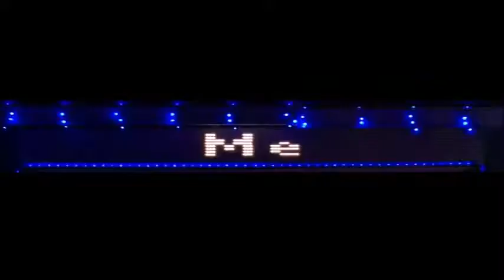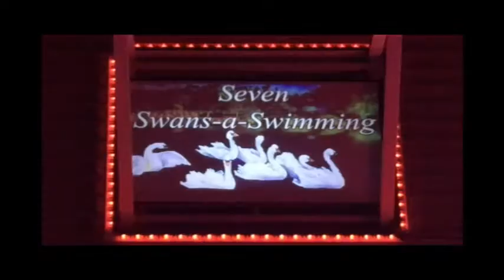12 Days of Christmas - 2016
12 Days of Christmas by Relient k featured in the Christmas In Vegas Light Show located at 7951 Home Light St. Las Vegas, NV 89139. For show information visit: ChristmasInVegas.weebly.com